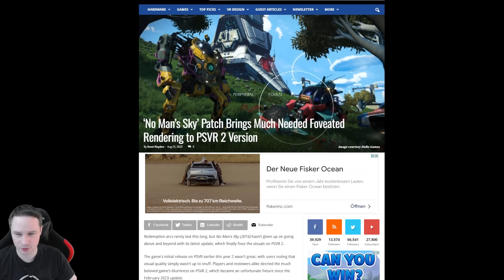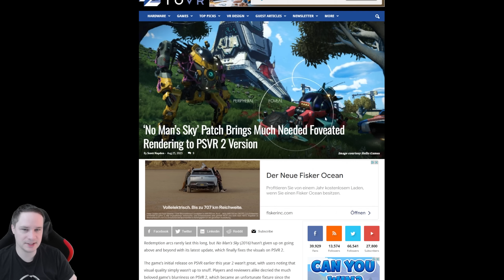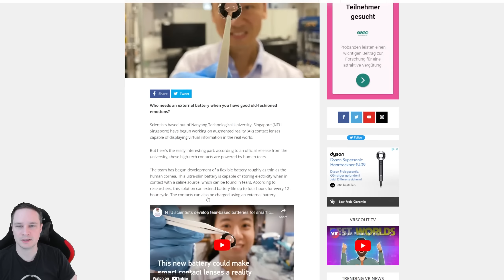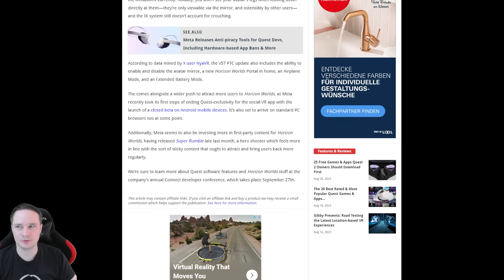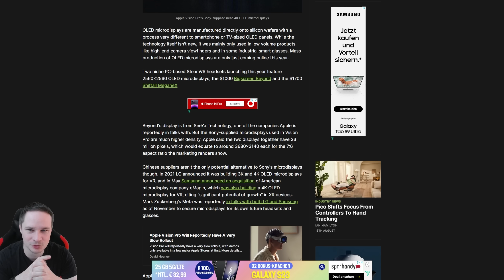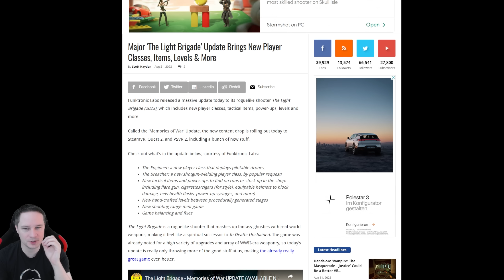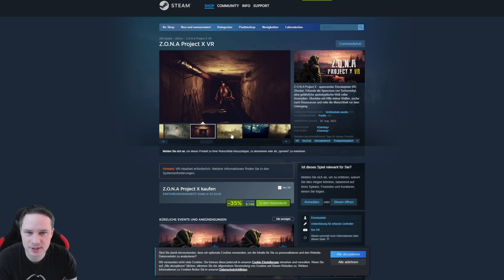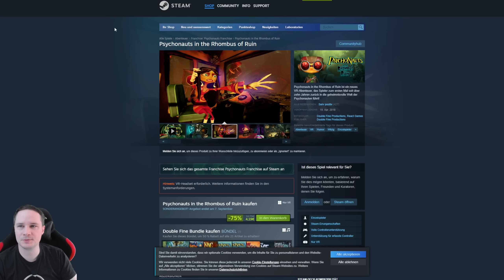VR News, Sales, Releases (KW35/23) Quest 3 Release Leak, Smarte Kontaktlinsen, Apple Vision Pro News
Diese Woche geht es in den VR und AR Weekly News unter anderem um Quest 3 Release Leak, Smarte Kontaktlinsen, Apple Vision Pro News und die neusten VR Sales und Releases.

00:00 Intro

00:48 No Man's Sky Echoes 4.4 Update

02:47 Smarte Kontaktlinsen

04:52 Meta Avatare haben Beine

06:30 Apple testet neue OLED Microdisplays

08:28 The Light Brigade Update

09:54 Quest 3 Release Date Leak

11:30 Releases

13:07 Sales

⚖️ Erklärungen
Quelle für Thumbnail-Bild und Beschreibungs-Text: Meta